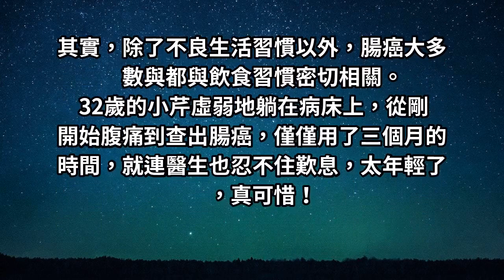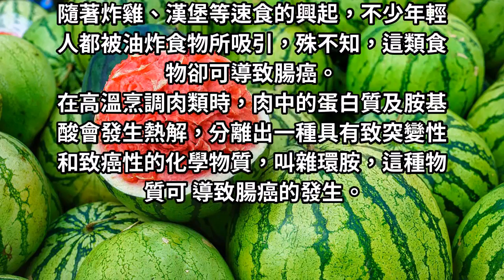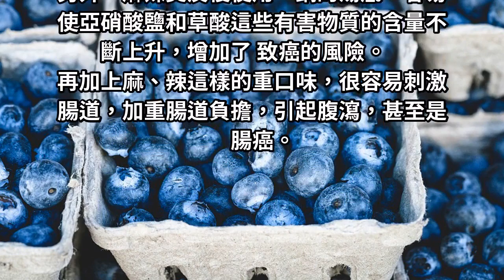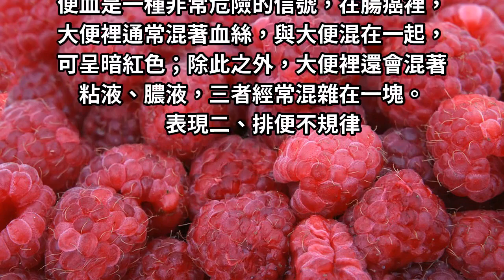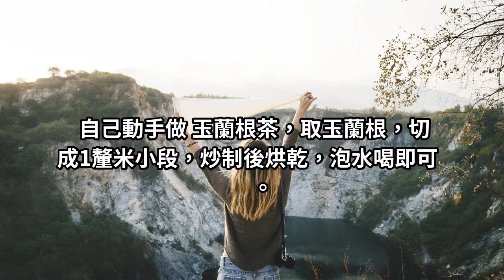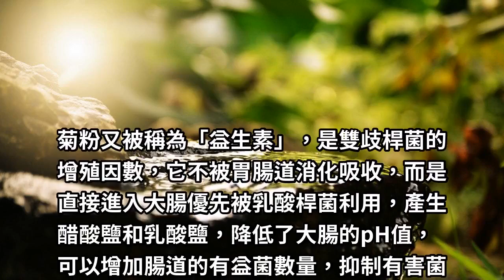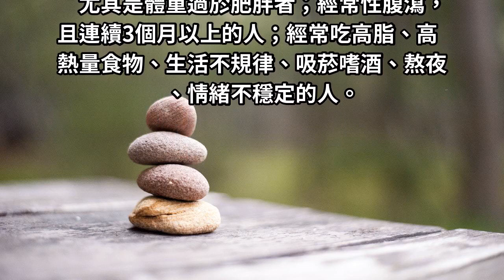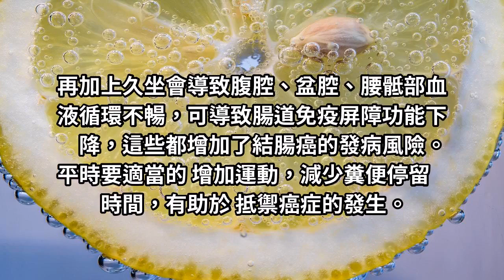大腸癌多半是吃出來的，醫生提醒：要想遠離腸癌，這3種食物要忌口！